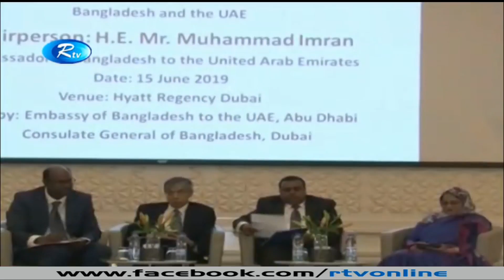প্রবাসের সংবাদ ১৩ জুলাই ২০১৯ | Bangla News | Rtv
News : প্রবাসের সংবাদ১৩ জুলাই ২০১৯

- Team RTV